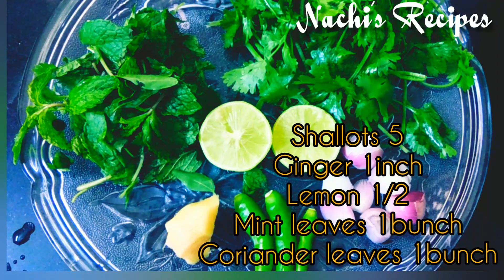புதினா கொத்தமல்லி சட்னி | Green Chutney |Green Chutney in Tamil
Green chutney is the best combination for idli, dosai, Chapathi, roti, puri .It is used as sandwich spread or roll /Frankie spread. This recipe  can also be served as side dish for deep fried snacks like samosa , kachori.